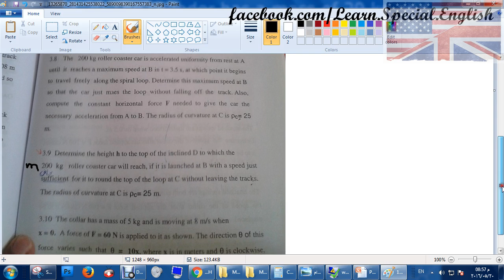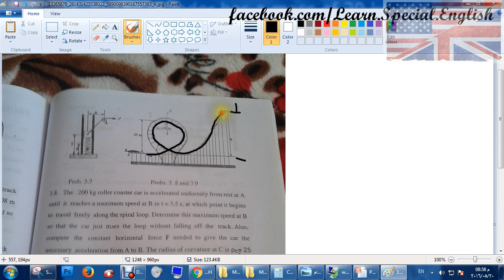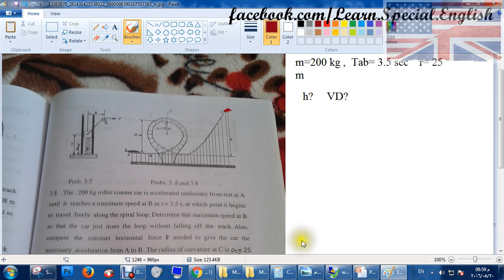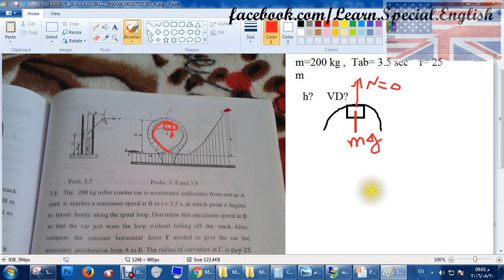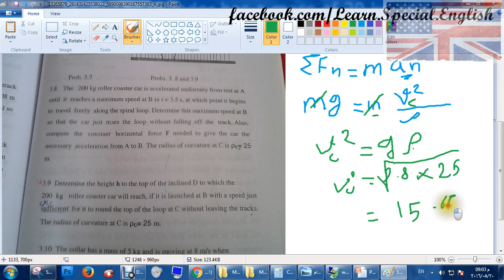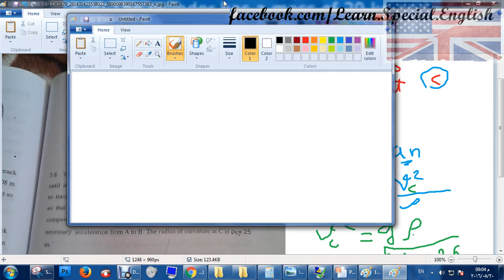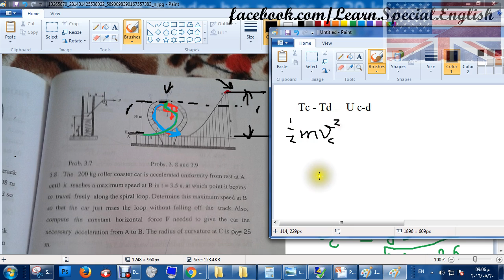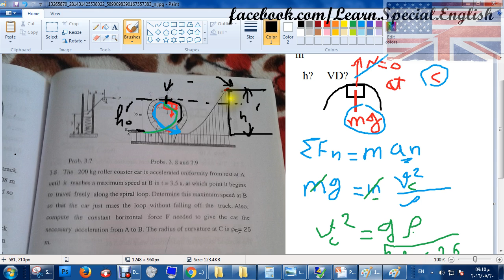Determine the height of roller coaster حل Problem 3.9_HTI_Dynamics